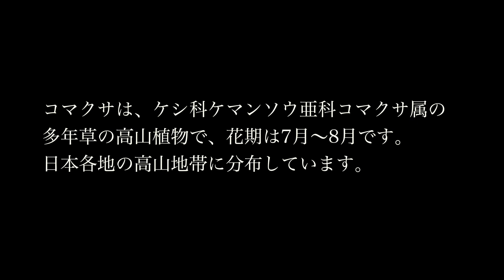高山の女王様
時期外れですが、高山植物のコマクサのご紹介です。花期は7月〜8月頃で高山植物の中でも代表的な花の一つです。地域によっては乱獲により数を減らしてしまった時代もありました。現在私の知る自生地は、自然災害による危険もあり、オールシーズン入山及び立ち入ることは出来ません。およそ4年前の記録です。良かったらご覧ください。※規制区域とされるには、必ず危険性を伴う上での事情があります。自己責任では済まず、多大な迷惑がかかる恐れがあります。それにより、規制が厳しくなれば余計に山で遊べる所が減って行きます。ある程度のマナーは守っていただく事を願います。